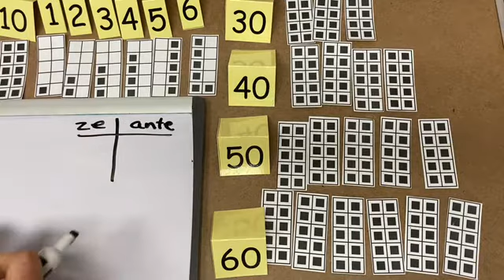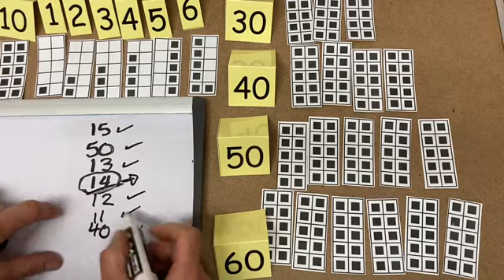N7 - 11 à 16 et 30, 40, 50, 60 La pratique au hasard